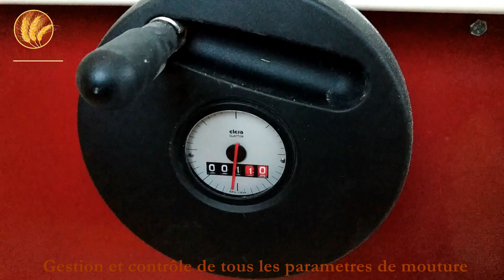Moulin à farine dans une ferme de Haute Loire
Ce moulin à farine PRO100 installé dans une ferme de Haute-Loire (43) permet à notre client de produire des farines de qualité à partir de son blé.

Ce Moulin à Farine PRO100 est destiné aux Minoteries et Agriculteurs désirant produire des farines de qualité à froid avec des outils stables et robustes.